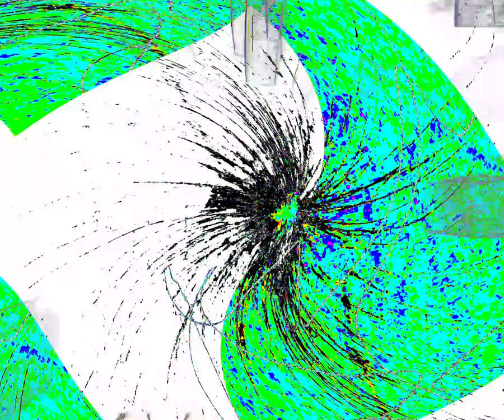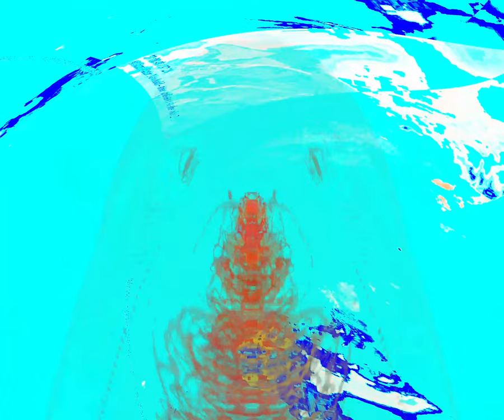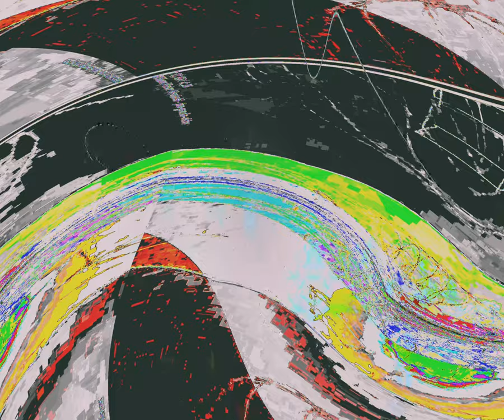[EPILEPSY WARNING] Movie 24 03 24 13h47m57s